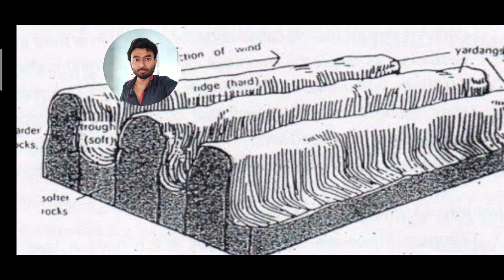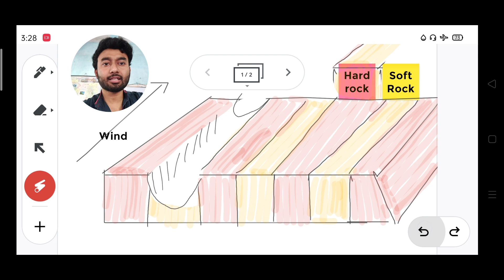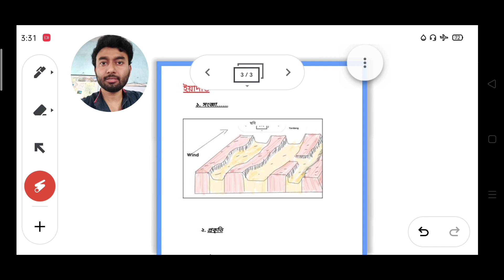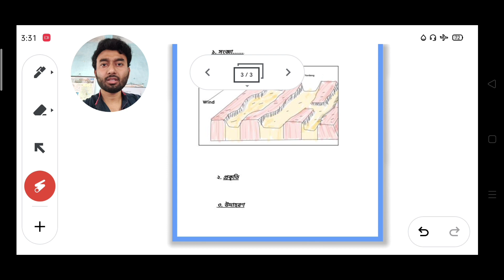ইয়ার্দাঙ কাকে বলে? কিভাবে সৃষ্টি হয়? উদাহরণ।Definition and formation of Yardang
বায়ুর ক্ষয় কার্যের ফলে গঠিত ভূমিরূপ। বায়ুর ক্ষয় কার্যের ফলে যে সমস্ত ভূমিরূপ সৃষ্টি হয় তার মধ্যে অন্যতম হলো ইয়ারদাং। মরু অঞ্চলে কঠিন শিলা ও কোমল শিলা উলম্বভাবে পাশাপাশি অবস্থানের ফলে এই ভূমিরূপ সৃষ্টি হয়। মূলত বায়ুর বৈষম্যমূলক ক্ষয়কার্যের ফলে ইয়ারদাং গঠিত হয়।